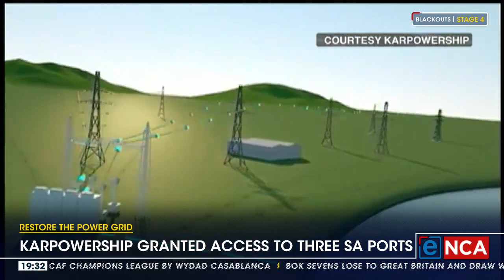Discussion | Karpowership given access to three SA ports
The Transport Department has granted Turkiye's Karpowership access to South Africa's three ports. The Turkish gas-to-power ships will be able to dock at the country's three ports for the next 20 years. Green Connection's Strategic Lead, Liz McDaid speaks to eNCA Courtesy